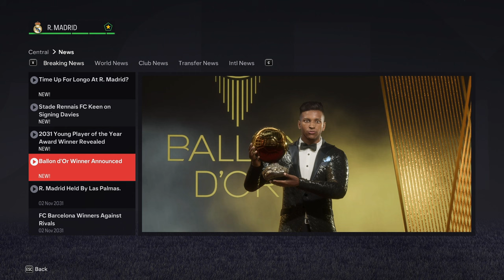SIMULAM CARIERA LUI JUDE BELLINGHAM !!!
SIM JUCATOR Series
Vizionare Placuta
0:00 INTRO
0:22 OBIECTIVELE
1:28 SEZONUL 1
3:15 SEZONUL 2
5:37 SEZONUL 3
7:12 SEZONUL 4
11:29 SEZONUL 5
12:50 SEZONUL 6
15:40 SEZONUL 7
18:47 SEZONUL 8
21:07 SEZONUL 9
22:33 SEZONUL 10
24:05 OBIECTIVELE
24:37 OUTRO